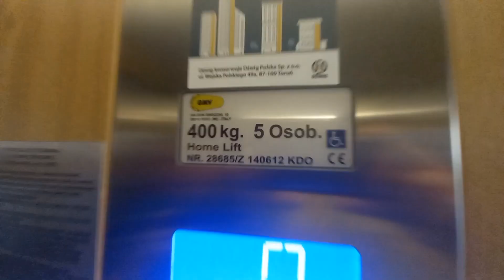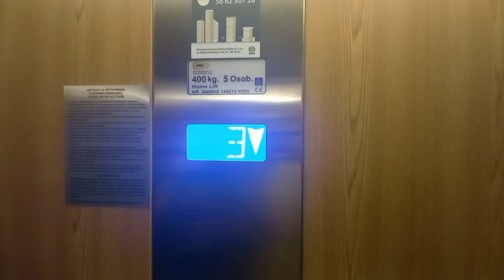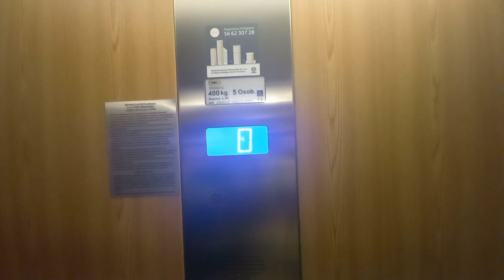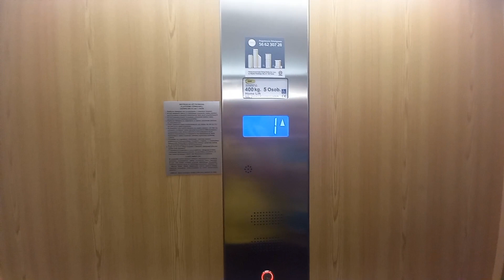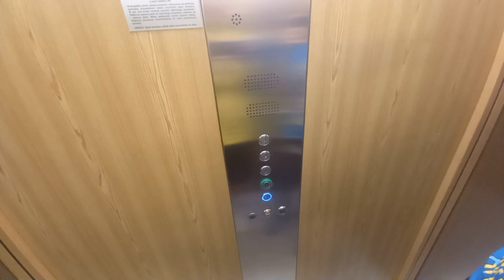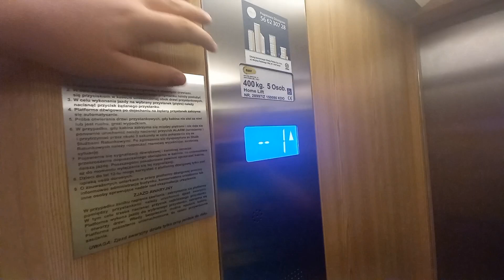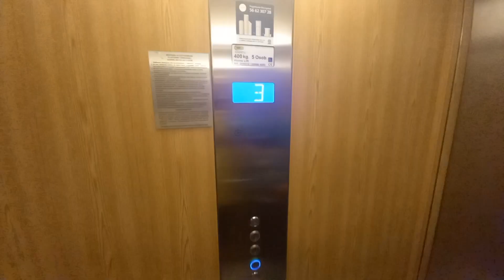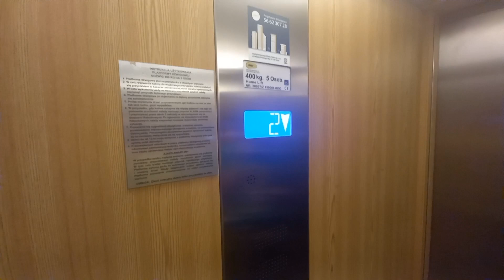Winda Tech Lift (Aka Home-Lift) - Wadzenrodego 10A, Toruń